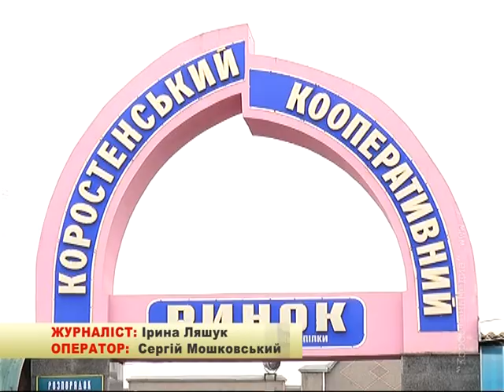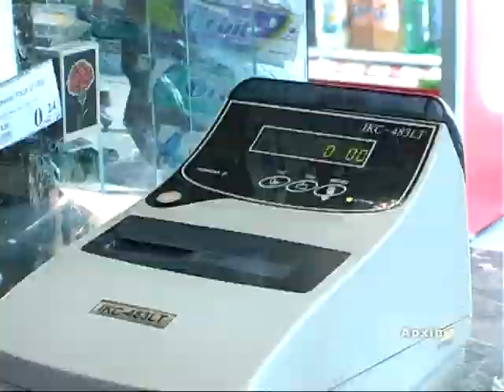КоростеньТВ_15-11-13_Состояние торговли города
В торгівлі, як у дзеркалі, відображається стан економіки. Яке воно, це відображення, і які особливості розвитку торгівлі у Коростені у нашому сюжеті.